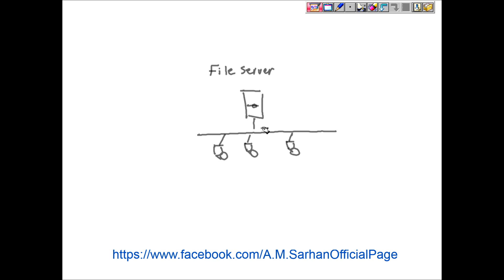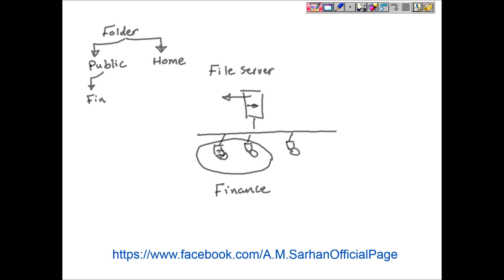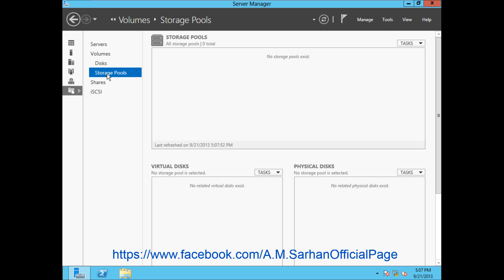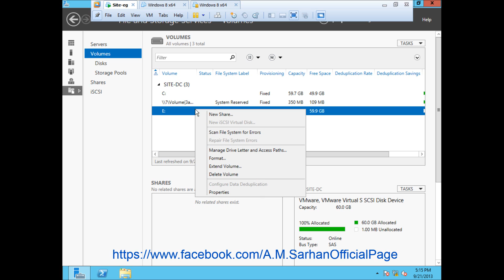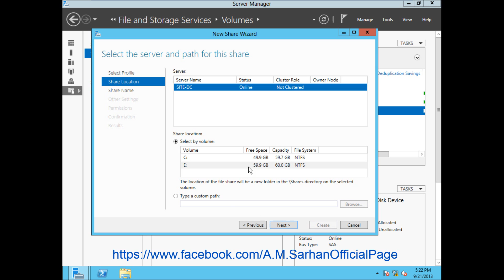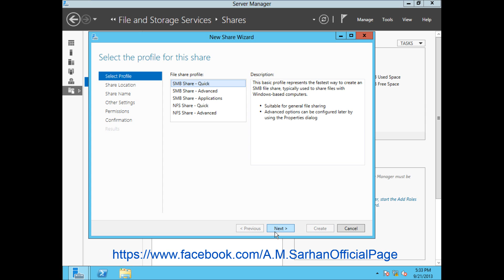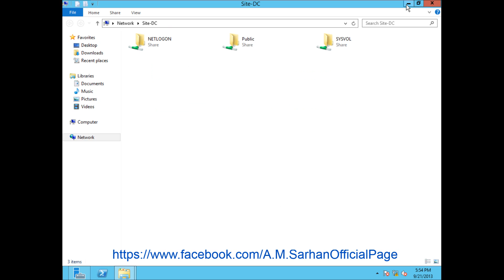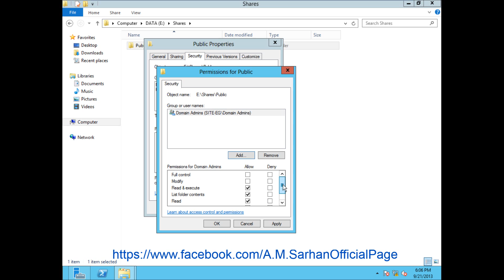13 Sharing and Security 1